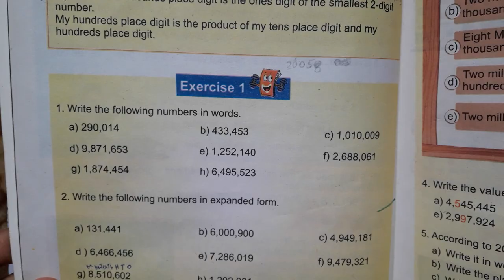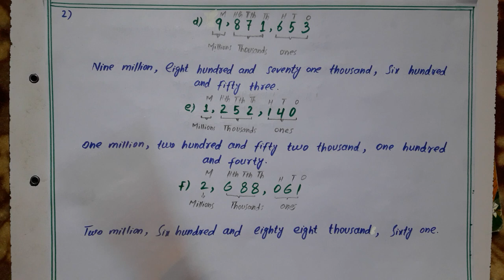KPK Class 5 Mathematics || New KP Syllabus 2023 Grade 5 Math || Unit 1 Exercise 1.1, Q,no 1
KPK Class 5 Mathematics,
KP New Syllabus 2023, Grade 5 Math.
Unit 1 Whole numbers and Operations, Exercise 1.1, Question No 1.